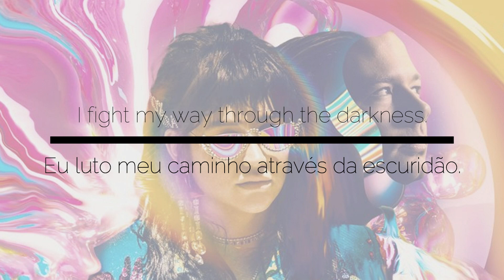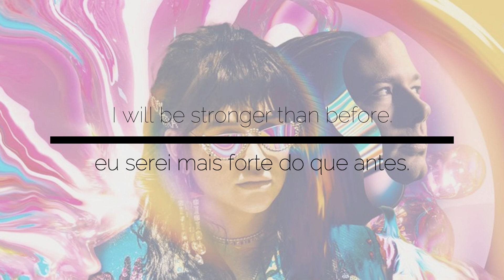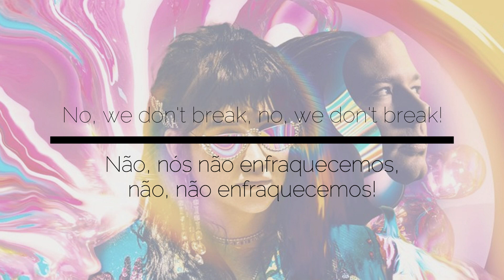Stronger - Sam Feldt ft. Kesha (Tradução)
Stronger by Sam Feldt featuring Kesha.
2021.